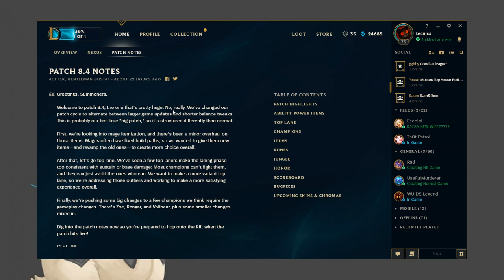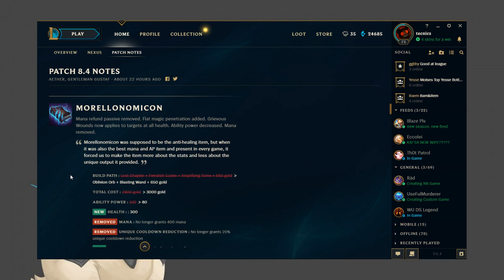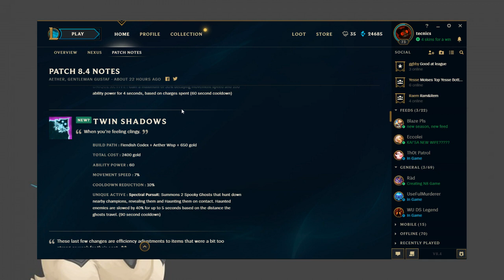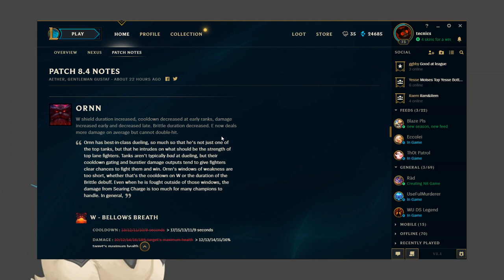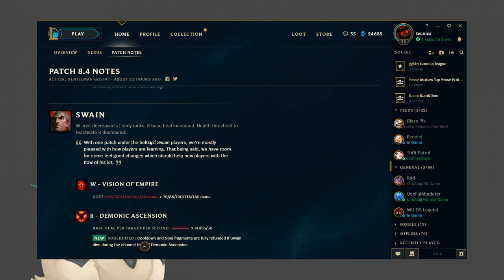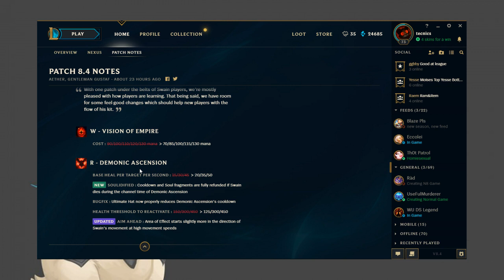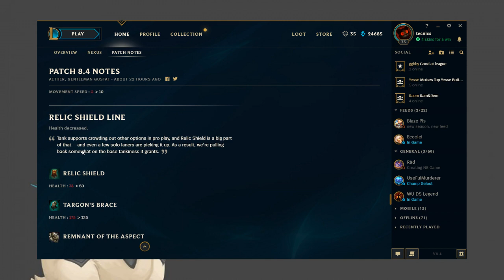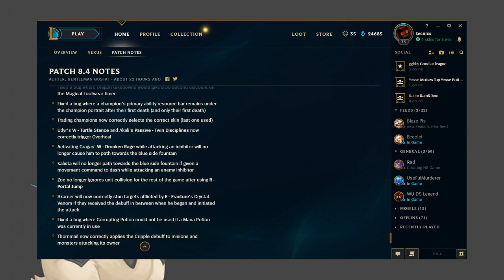League of Legends Patch 8.4 Review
We need Morello back